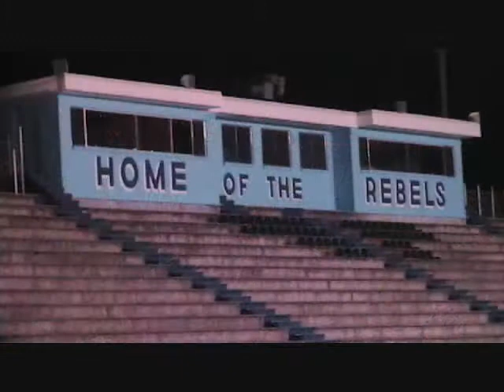Patrick Henry High School 2009 Senior Night (Eric)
Highlights of my friend's senior night